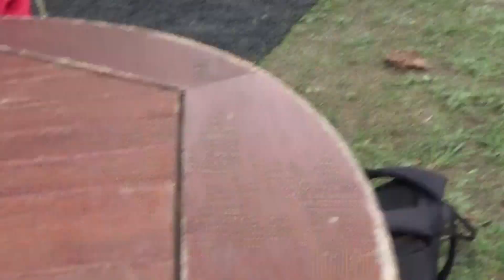[FMA] #3 Turnier bei Dami in Rodgau - Samstag 3/3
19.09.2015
Am 3. Tag unseres Turniertrips nach Rodgau starten wir in einer M**-Dressur und ich filme euch alles, was wir am Tag so gemacht haben ;-)

anjasolido

Postfach (nur für BRIEFE!):
Anja Mertens
Postfach 40 04 04
50834 Köln

Postfach (nur für PAKETE!):
Anja Mertens
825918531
Packstation 140
50858 Köln